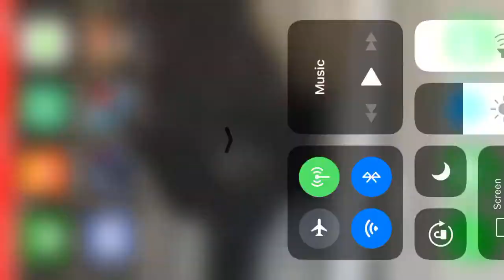Toxic Tuesday with some new Hera- Star Wars Force Arena #45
Moocowman discord